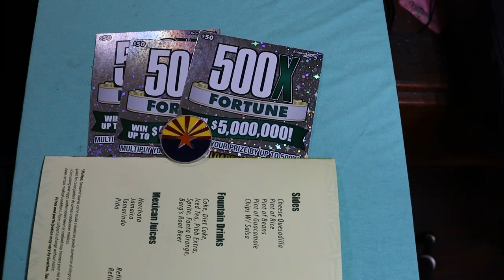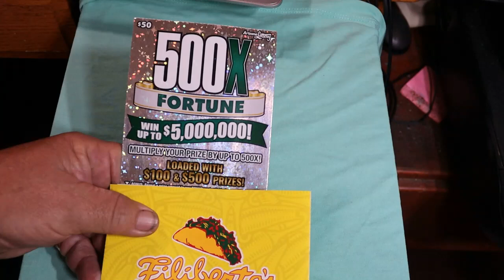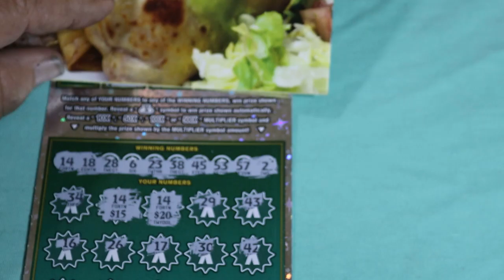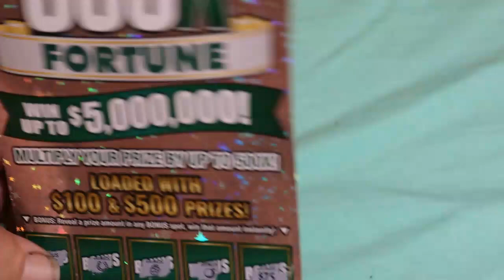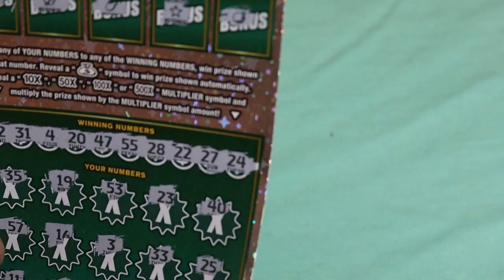💥BOOM SESSION REVEAL💥SURE WISH I HAD GOT IT ON CAMERA!💥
THIS ONE IS AS GOOD AS IT GETS!!!